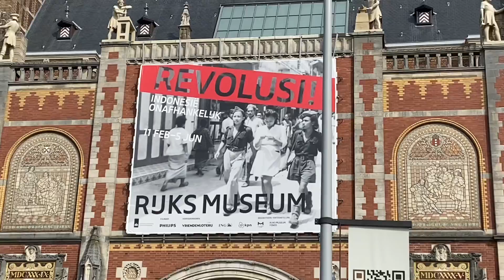Rijksmuseum Amsterdam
Musim semi sudah mulai nih .. matahari bersinar cerah meski suhu masih lumayan dingin. Kami pergi ke Rijksmuseum mau liat Revolusi: memamerkan foto dan film jaman perang dulu. Tapi sayang saya ngga film-in (banyak pengunjungnya jd ga enak milemin takut ada wajah yg ke film).